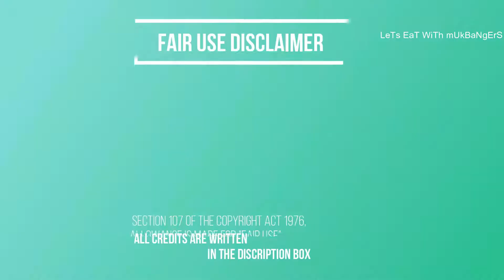MUKBANG | Lets eat MUSHROOM🍜 with mukbangers| ASMR Compilation l LeTs EaT WiTh mUkBaNgErS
Hey Lovelies 🙋🏻‍♀️
                           ''LeTs EaT WiTh mUkBaNgErS''

                         Saranghae        💜         사랑해
                          Burahae            💜         부라해

 🎬Creator’s Orginal Videos in order and if you’re interested in their channel, please do visit them👇

FUME
SULGI
LEEDOE ASMR
ZOEY ASMR
HONGYU ASMR
HOONY MUKBANG